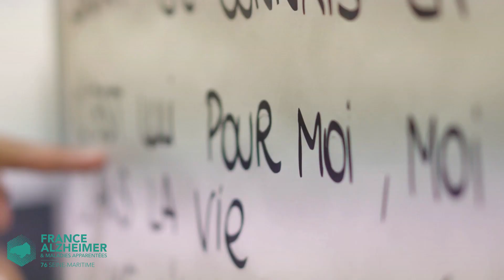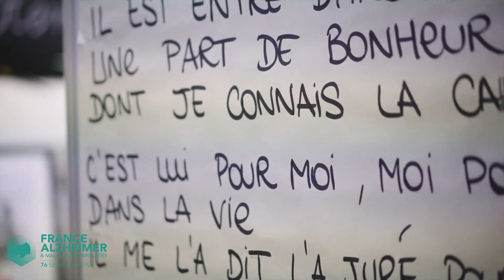France Alzheimer 76 - Musicothérapie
Venez découvrir en quoi consiste la musicothérapie, activité mise en place à la Halte Relais des Iris au Havre ainsi qu'à Rouen.